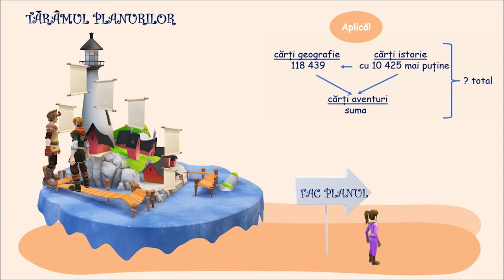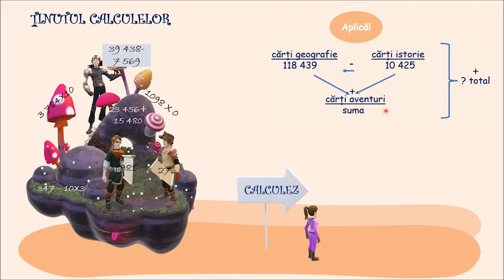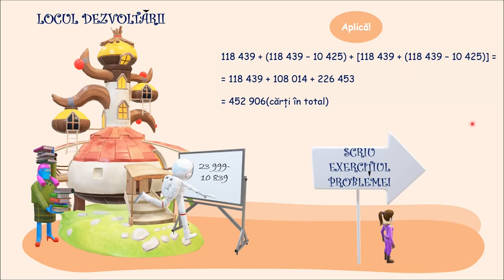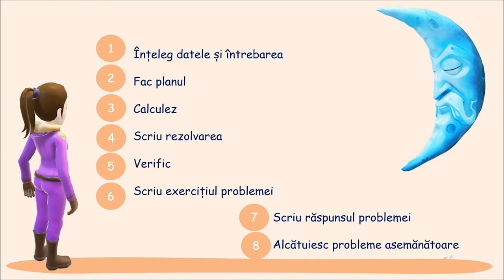Gândim și rezolvăm probleme. Bătrânul din lună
Videoclipul prezintă algoritmii de rezolvare ai problemelor, prin intermediul călătoriei personajului principal din lectura „Bătrânul din lună”. Sunt prezentate etapele de rezolvare în paralel cu o aplicație pentru care copiii primesc din partea personajului tutore timp de calcul, observație sau de răspuns. Prezentarea este însoțită de ilustrații suport relevante, realizate conform temei generale.
Pentru promovarea lecturii se propune copiilor un nou material, „Bătrânul din lună”, care ghidează firul logic al prezentării. La finalul călătorie personajului se repetă algoritmii de rezolvare ai problemelor în scopul fixării.